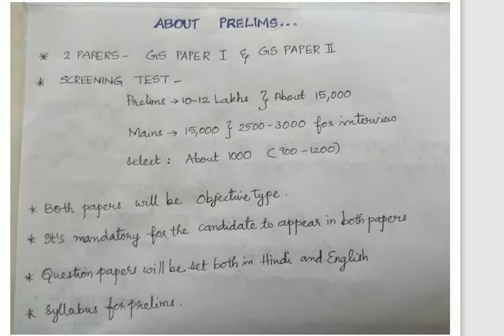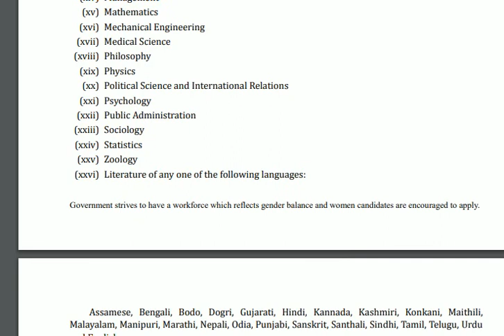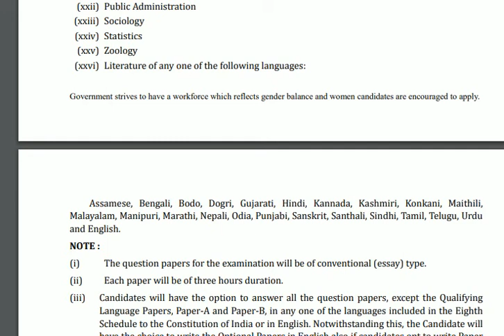DEEPER INTO THE SYLLABUS PART 1 l MALAYALAM UPSC COACHING